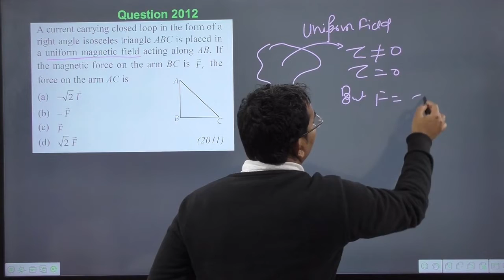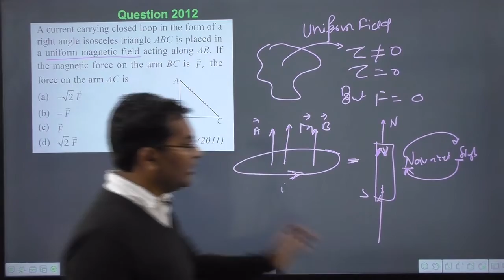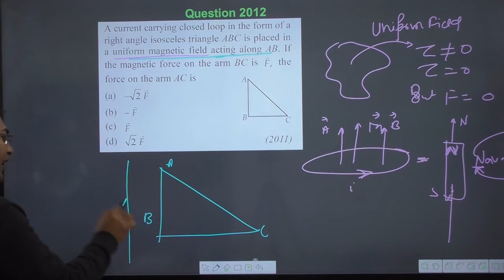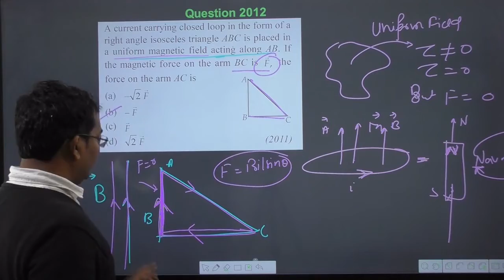A current carrying closed loop in the form of aright angle isosceles triangle ABC is placed in a